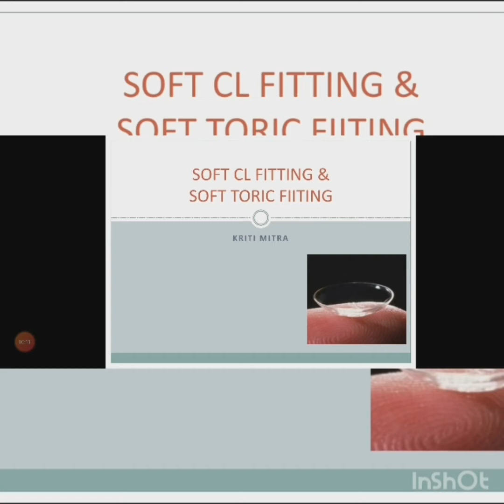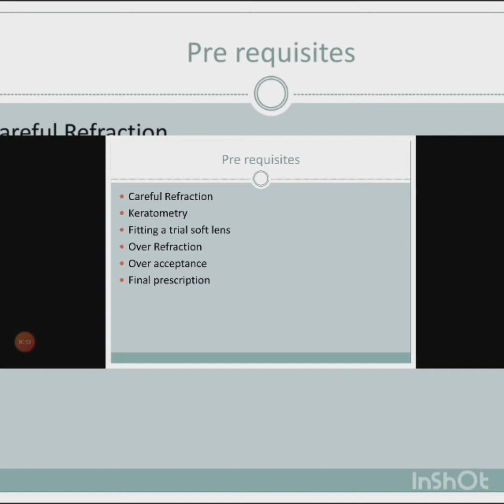PRE FITTING ASSESSMENT OF SOFT CONTACT LENSES || Lecture by Kriti Mitra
Pre fitting assessment of soft contact lenses